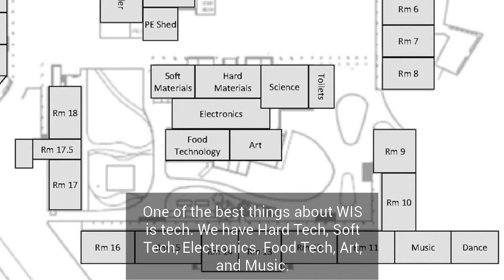WIS Tour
video made by students, giving a virtual tour of school